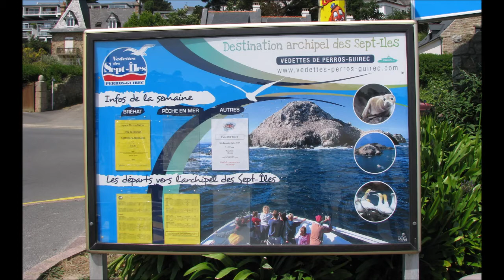SaperVoda Bratagne ptačí ostrov 2013